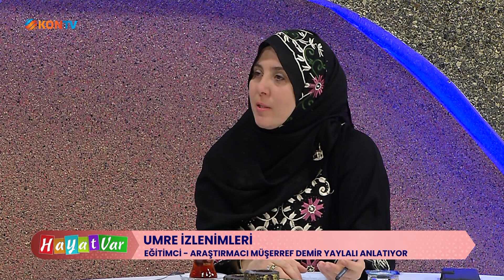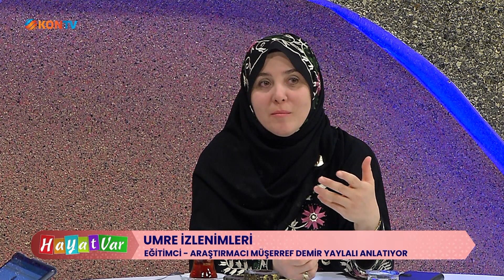HAYAT VAR - MÜŞERREF DEMİR YAYLALI - UMRE İZLENİMLERİ - 12 ŞUBAT 2024